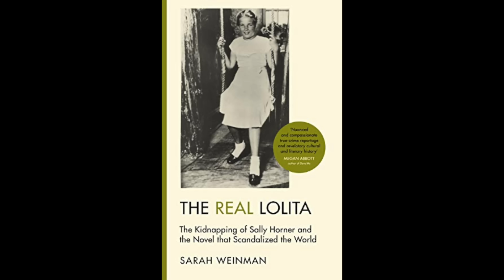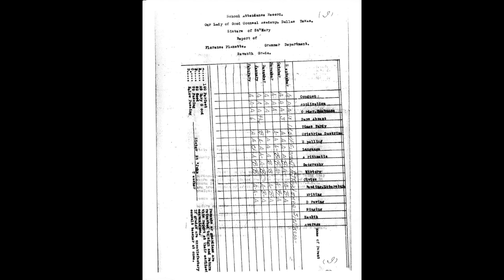THE REAL LOLITA: The Abduction of Sally Horner | True Crime Story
Today’s case is covering the tragic story of the REAL Lolita, the kidnapping and abduction of 11-year-old Sally Horner in Camden, New Jersey, in 1948.

Inspired by Sarah Weinman's incredible work bringing this story to light, this video covers the Sally Horner kidnapping, how Vladimir Nabokov used this story as inspiration for his classic novel Lolita, and how the Lolita narrative has become twisted and romanticised in popular culture.

If you’re interested in true crime documentary, the Sally horner movie, the crimes of Frank La Salle, true crime YouTubers, and an analysis of Lolita...

✨ CHAPTERS:
0:00 Intro
0:46 Lolita the Novel
2:33 Who Was Florence Sally Horner?
4:27 A Dare That Changed Her Life
8:23 Who Was Frank La Salle?
13:36 Sally Horner's Mother Grows Suspicious
15:42 Fleeing Across the Country
19:21 The Woman Who Changed Everything
22:41 The Rescue
27:18 Reunited With Her Family
29:37 Sentencing
37:11 Roadtrip With Carol Starts
39:28 A Tragic Accident
41:31 Lolita in Popular Culture
45:14 In Closing

🔮 ABOUT ME:
My name is Jenny Eastwood, I live in New Zealand and create true crime deep-dive videos covering cases from all over the world. I do my best to present these cases with as much detail and respect as possible, focusing on the victim and who they were as a person, rather than the perpetrator. I endeavor to provide accurate information from reputable sources but if I've made a mistake or missed anything, please feel free to correct me in the comments below. Thank you for being here, I appreciate you ❤️